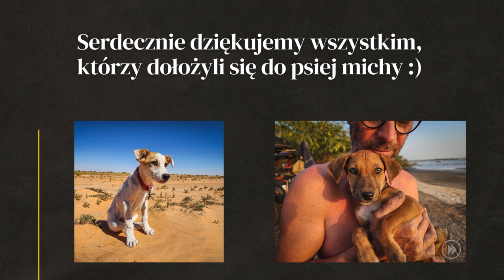NIESŁUSZNIE POBRANO OPŁATĘ! - GRANICA MAURETANIA - MAROKO - AFRYKA #69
Kolejna granica w Afryce i kolejna niesłusznie pobrana opłata. Przekraczamy granicę między Mauretanią a Maroko. Link do filmu z przekraczania tej granicy za pierwszym razem...

W tym odcinku pokazujemy również jak bezpiecznie spać na dziko w Mauretanii i Maroko, więcej rad znajdziesz tu

Afri - nasza mała pacjentka, zostaa do nas przyniesiona w stanie agonalnym. W Senegalu szczeniaki są atakowane przez larwy muchy, które rozwijają się pod skórą ssaków i mogą doprowadzić do śmierci żywiciela. Udzielona pomoc okazała się skuteczna i mała suczka, szybko dochodzi do siebie. Jak widać na filmie, dopisuje jej apetyt. Jeśli kochasz zwierzęta tak jak my i chcesz dołożyć się do psiej michy, klikniej ten

W tym odcinku: MAURETANIA I MAROKO

WSPARCIE KANAŁU
- jednorazowo dowolną kwotą

- wsparcie cykliczne
PATRONITE

0:00 - Jak wygląda dobry nocleg w Mauretanii
5:26 - Trudy podróży
9:13 - Granica Mauretania - Maroko
17:01 - Spanie na dziko w Maroko